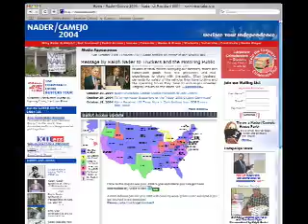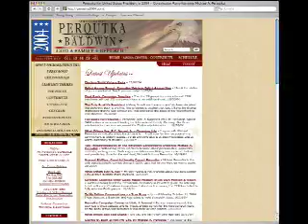Third party candidates are not going to win "Speechless"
Speechless is a debate show on Emerson College Television (ECTV)  These packages introduce the panelists to the debate subjects.

Edited and Produced by Ezra Horne in 2004

Note: This was the first Speechless package I made.

Ezra Horne is 26 year old entertainer living in Los Angeles, California and has been making videos on YouTube since 2006.  Please share and enjoy if you love my work!

I'm also on Vine! User: ezrahorne